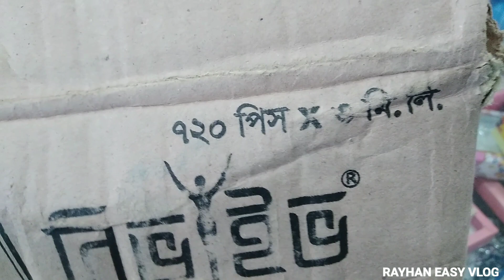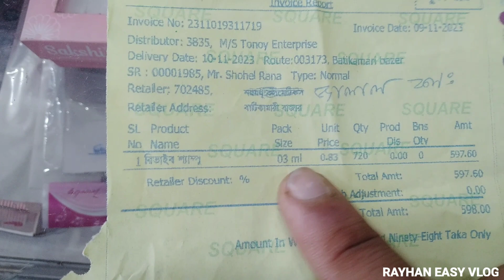রিভাইভ শ্যাম্পু আমার কত কিনা পরল // Rayhan easy vlog.